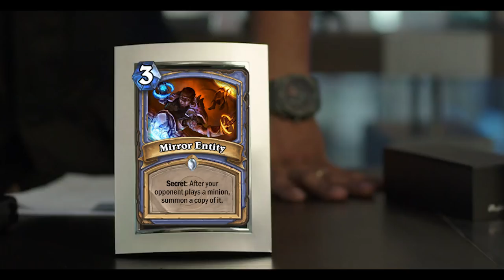Can Amaz Win JUST ONE Game With Double DK Mage?!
Hard mode is hard guys give me a break!! Also, this game was absolutely crazy...